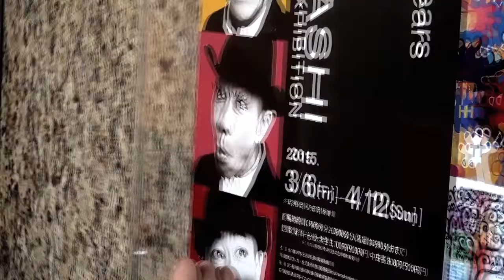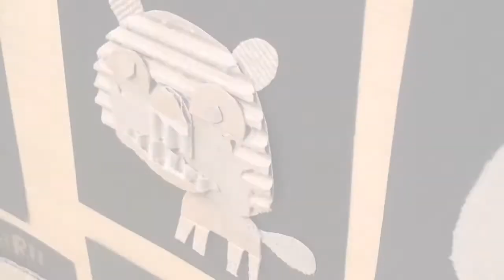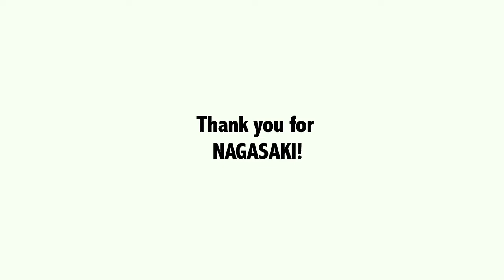木梨憲武 Art 長崎